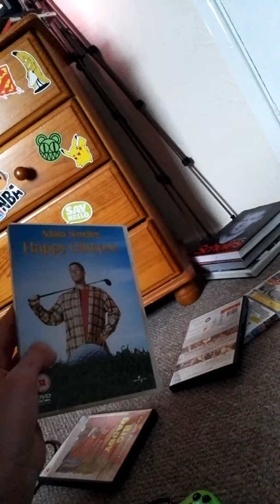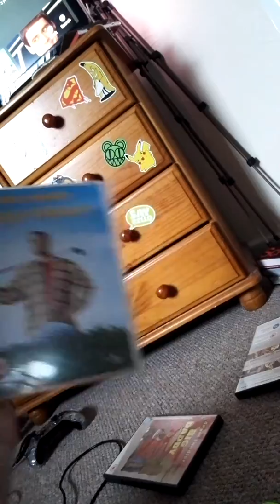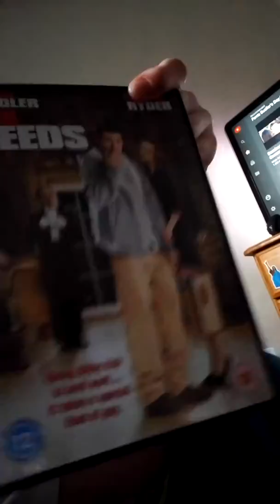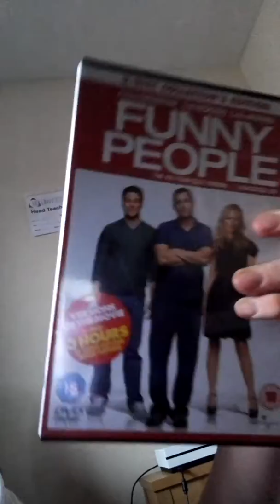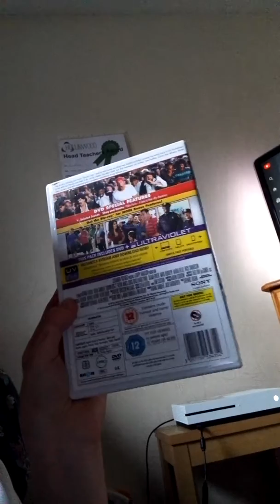The Evolution of Adam Sandler In Movies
Evolution of adam sandler in films